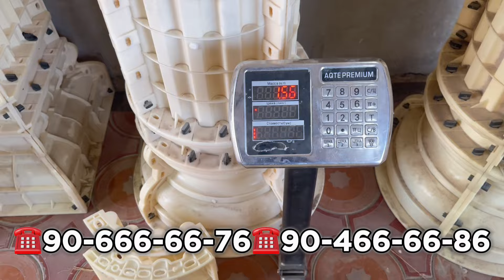РИМ КОЛОННА НАРХЛАРИ ОПТОМ ЖОЙИДАН 2024